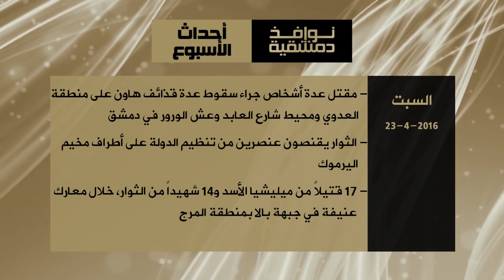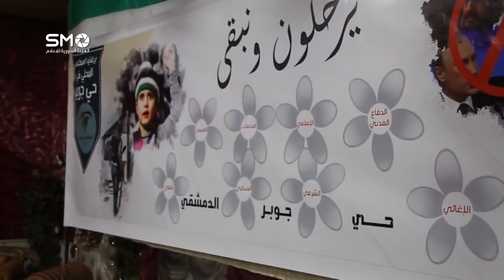نوافذ دمشقية (26): حريق العصرونية.. حادث قدري أم عبث ديمغرافي؟!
ضيفا الحلقة:
- حسام محمد - كاتب صحفي.
- أبو ماهر صالح - منشد - الغوطة الشرقية.
وعلى التردد: 11595 عمودي، الترميز 27500 ، معامل التصحيح 3/4